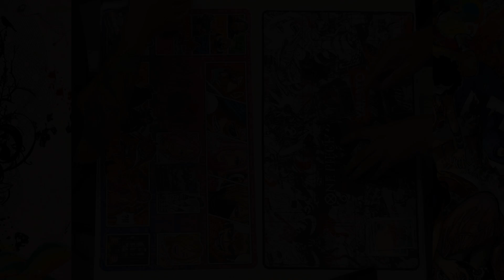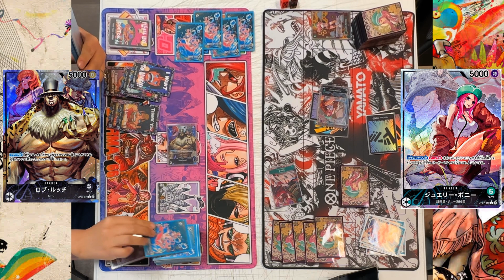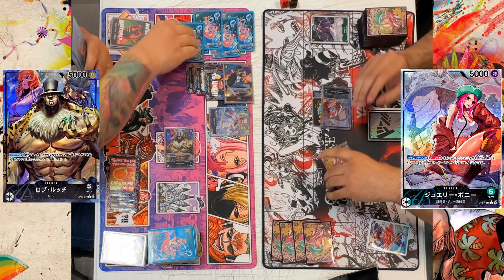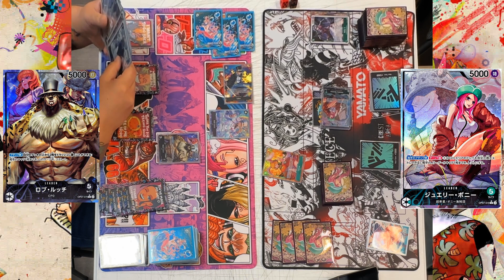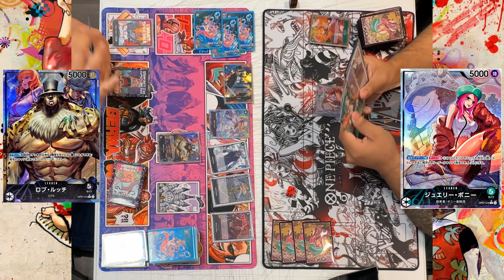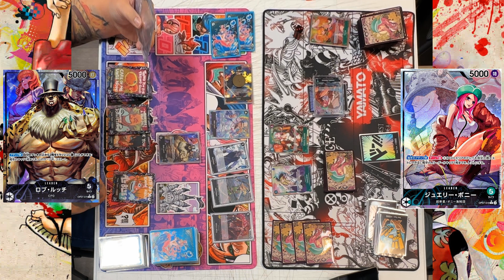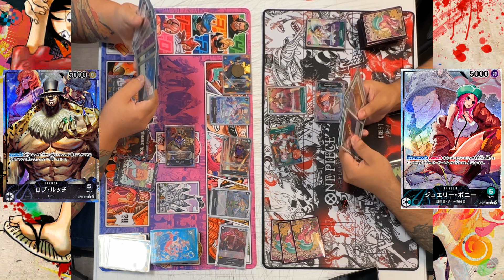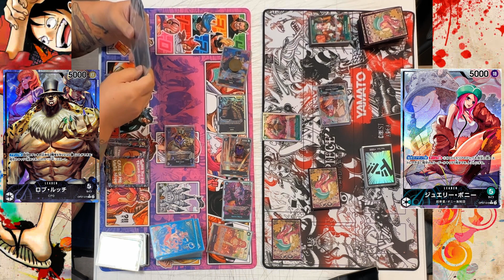ROB LUCCI (Black) vs JEWERLY BONNEY (Green) ONE PIECE TCG | WEEKLY GAME PLAY | TOP TABLES | BANDAI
This game was Played at SANCTUARY BOOKS & GAMES in DALLAS